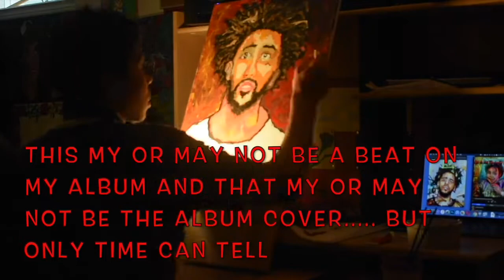J-COLE PAINTING TIMELAPSE VIDEO BY J-ROSE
hey thanks for watching this is a video of a time lapse of a painting i did for my sister. i had lots of fun painting this and im super excited to make more videos like this! lmk in the comments if you wanna see more of these timelapse videos and art stuff in general. drop a like, comment and subscribe.

BEAT IN SONG PRODUCED BY IN BLOOM PRODUCTION